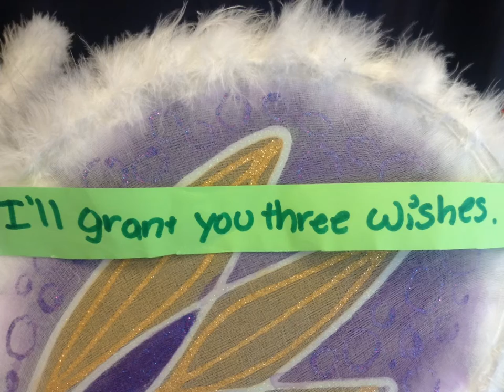Los Tres Deseos